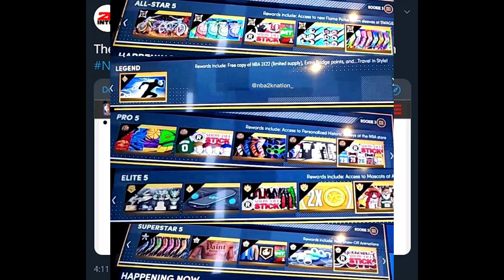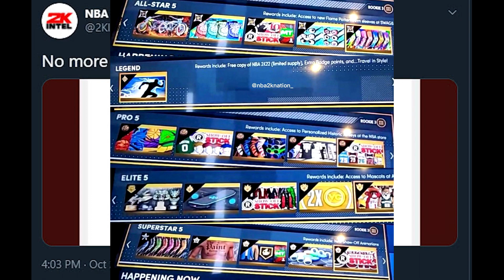NBA 2K21 PARK REWARD FOR NEXT GEN PS5 AND XBOX REWARDS LEAKED